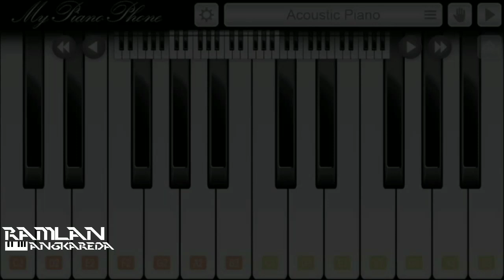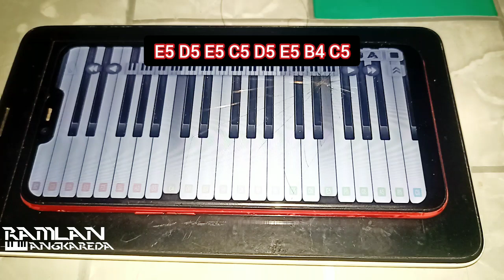I Live My Life For You - Firehouse | My Piano Phone Cover ( Chord & Notes Tutorial )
Transpose (+1)

i live my life for you cover piano phone
i live my life for you phone piano mobile
i live my life for you my piano phone mobile cover
i live my life for you piano phone cover
i live my life for you cover piano mobile
i live my life for you my piano phone cover
i live my life for you cover my piano phone cover
i live my life for you chord tutorial piano phone
i live my life for you chord Notes tutorial